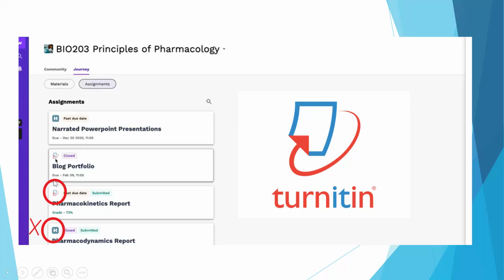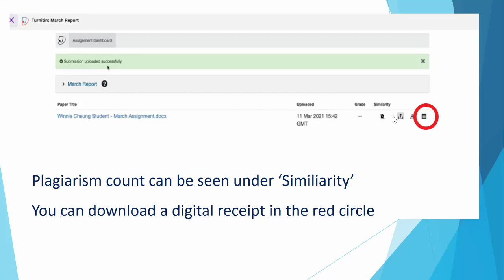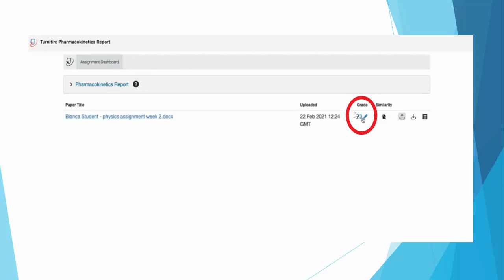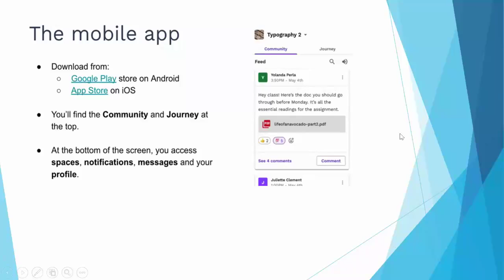How do I submit an assignment and access feedback on aula (UWS)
Demonstrated by the previous London Education Guidance Adviser, this video will show you how to submit an assignment and then view your feedback on Aula during your time at UWS (University of West Scotland)